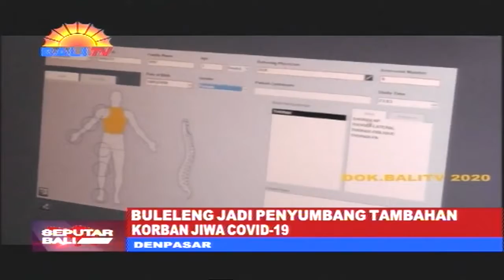BULELENG JADI PENYUMBANG TAMBAHAN KORBAN JIWA COVID 19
NYAWA YANG TERENGUT AKIBAT TERINFEKSI COVID-19 MASIH TERUS DILAPORKAN BALI. WALAU JUMLAHNYA LEBIH SEDIKIT DIBANDINGKAN SEHARI SEBELUMNYA, PADA SABTU, 3 APRIL 2021, ADA 5 PASIEN COVID-19 YANG DILAPORKAN MENINGGAL DUNIA.